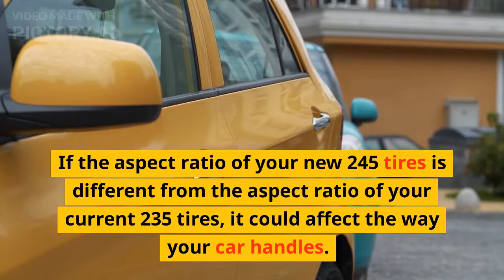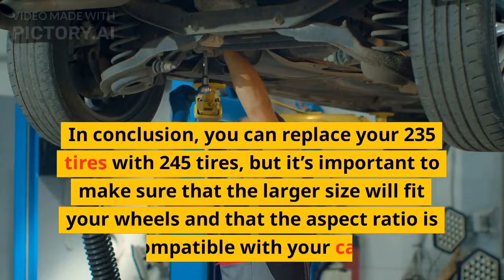Can I Replace 235 Tires with 245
Are you wondering if you can replace your 235 tires with 245 tires? The short answer is yes, you can. But there are a few things to consider before making the switch.

One of the first things to consider is the size of your wheels. 245 tires are slightly wider than 235 tires, so you’ll want to make sure that your wheels can accommodate the larger size. If your wheels are too small, the tires may rub against the wheel well, causing damage.

Another thing to consider is the aspect ratio of the tires. The aspect ratio is the relationship between the tire’s width and its height. If the aspect ratio of your new 245 tires is different from the aspect ratio of your current 235 tires, it could affect the way your car handles.

The good news is that most 245 tires are designed to work with a wide range of vehicles, so they should fit and perform well on your car. However, it’s always best to check with your mechanic or the manufacturer to make sure that the 245 tires are compatible with your particular make and model.

In conclusion, you can replace your 235 tires with 245 tires, but it’s important to make sure that the larger size will fit your wheels and that the aspect ratio is compatible with your car. Always consult with a mechanic or the manufacturer before making the switch.

I get commissions for purchases made through links in this post.